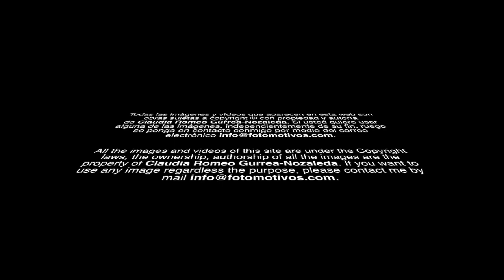Presentación del canal FOTOMOTIVOS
Hola!!
Me llamo Claudia y este es mi canal sobre Fotografía y Lightpainting.
Este video es la presentación del Canal y esencialmente lo que podéis ver en este episodio es el material que yo utilizo en mis fotografías nocturnas y de Lightpainting.

FAQs:

- ¿Con qué hago mis fotos?

     - Nikon D7200 + 18-200mm + 24mm + Tokina 11-20
     - Un sin fin de materiales tipo Linternas, Flashes y espadas de luz.

PD: Os dejo más abajo el enlace de cada linterna y accesorio!

- ¿Con que programa edito mis fotos?

MI EQUIPO y LINTERNAS

Linterna Luz Fría
Frontal Luz
Set de Luces Roja y Blanca
Led Fingers
Tira Leds
Linterna Mecánica
Flash TTL

Disparador Remoto
Remoto Inalámbrico
Remoto Básico

Pilas de Boton para remotos
Tarjeta SD 64GB
Correa Cámara
Funda para Filtros
Toshiba 6TB HDD